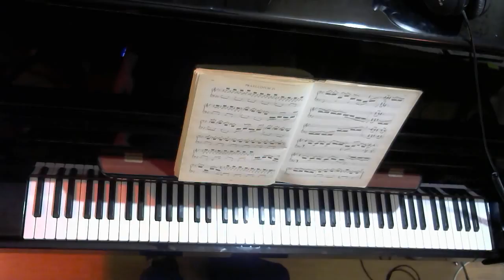Piano moment #1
At last : my upright Bösendorfer is now in my parisian studio and just tuned ! i can't resist and my joy make me improvise and play to many notes !
A very surprising and magical earthquake is ending the vidéo... ;)

(left hand based on Chopin's 12th study)